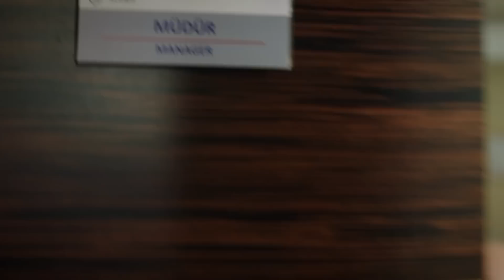Duy Beni | Kötü Bir Şaka!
Yapım: Süreç Film
Yönetmen: Ali Balcı
Senaryo: Makbule Kosif

OYUNCULAR
Berk Hakman
Rabia Soytürk
Caner Topçu
Helin Kandemir
Burak Can
Sümeyye Aydoğan
Feride Çetin
Aytaç Uşun
Meltem Akçöl
Alper Atak
Bedia Ener
Hamdi Alp
Utku Coşkun
Jasmine Berkiş
Yeliz Akay
Cemre Özşişman
Dilara Sümbül
Beste Kaptanoğlu
İbrahim Yıldız
Durul Bazan
Murat Daltaban